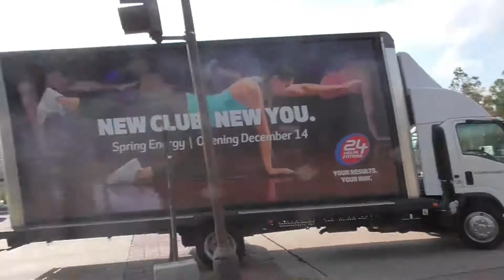Campaign for 24 hour fitness in Spring TX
We shot these video segments for the new 24 hour fitness in Spring Texas. This was a great project